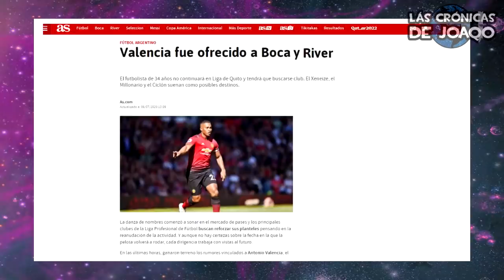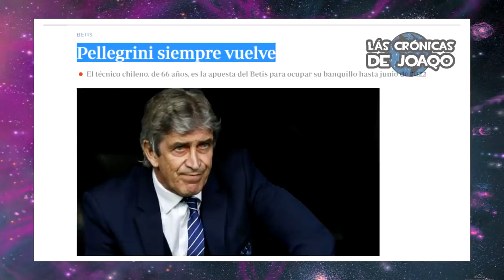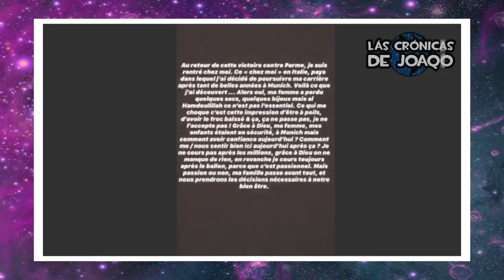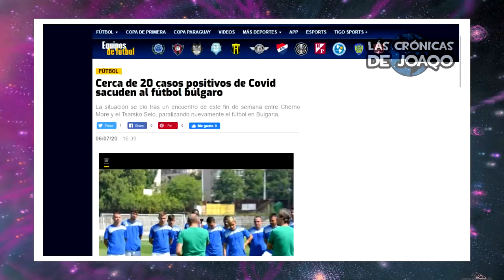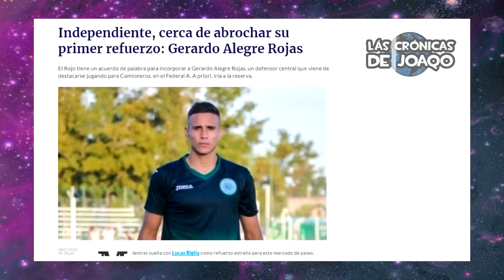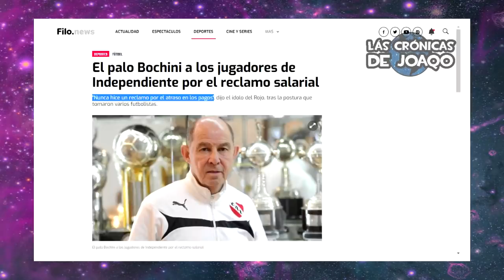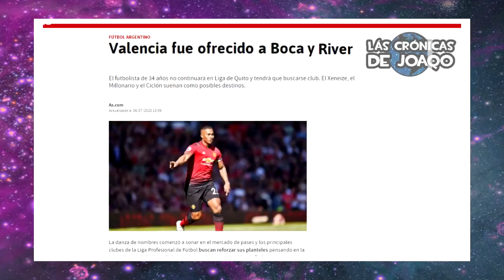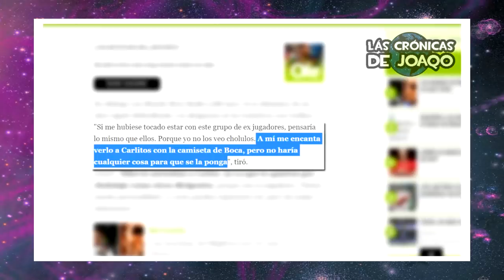MESSI y otra POLÉMICA en BARÇA+ MILAN destruyó a CR7+ Ofrecen FIGURA a BOCA y RIVER+ JUANFER ¿Se va?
Lionel Messi es protagonista en una nueva polémica en el Barcelona en un video viral en el que se refleja la relación rota entre los jugadores y el director técnico Quique Setién, Antonio Valencia, la figura ecuatoriana ex Manchester United, que fue ofrecido a Boca Juniors y River Plate, Qatar sigue insistiendo por Juanfer Quintero y mandó una oferta millonaria por el enganche colombiano, Carlos Tévez y Mauro Zárate se quedarán en Boca, la polémica por el VAR entre Real Madrid y Barcelona, Lautaro Martínez ¿Se aleja o se acerca del Barcelona?, se acerca el regreso del fútbol Argentino, la preocupación de Gallardo por la Copa Libertadores, Mauricio Isla se aleja de Boca, la oferta desde el CSKA de Rusia por Adolfo Gaich que San Lorenzo rechazó, Lucas Ocampos se hizo viral por hacer un gol y atajar como arquero salvando al Sevilla, la pelea entre Lloris y Son, el primer refuerzo de Independiente y la decisión de Pusineri con Albertengo y otros 3 jugadores, las mejores curiosidades del fútbol y mucho más!